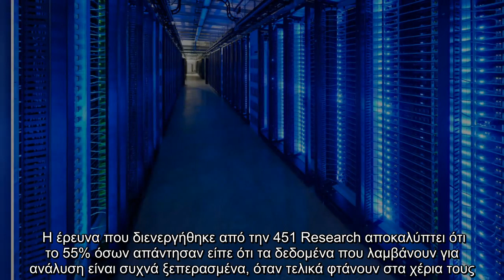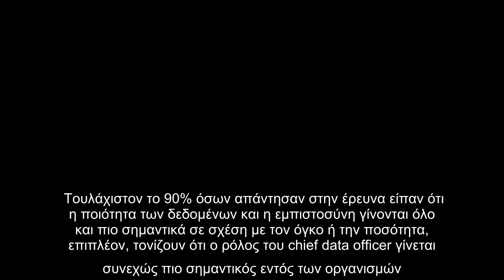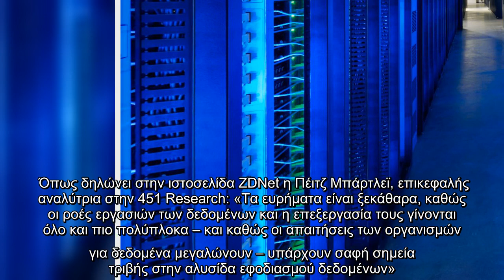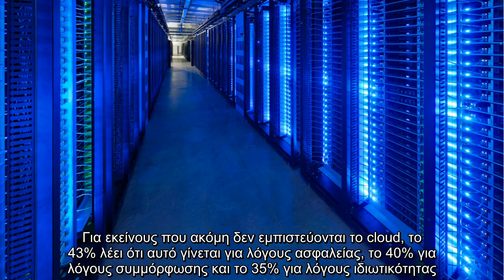Το 40% των οργανισμών δεν έχουν υπεύθυνο διαχείρισης δεδομένων